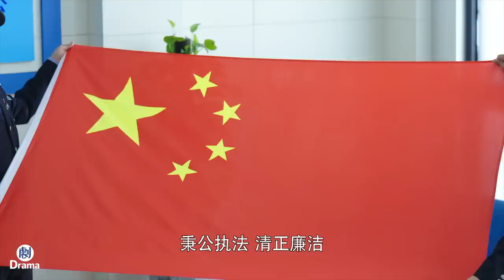警花第一天上班因捉賊遲到，想讓美女幫忙做證，誰料美女就是她的頂頭上司